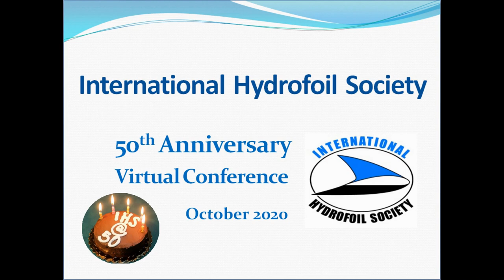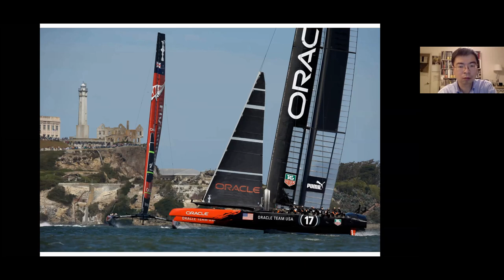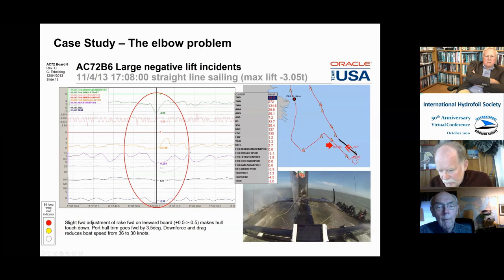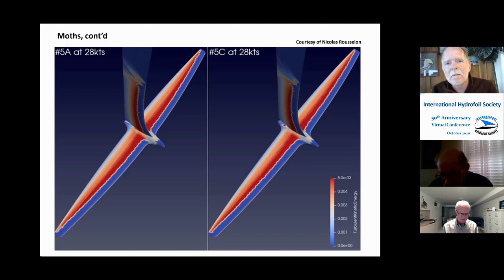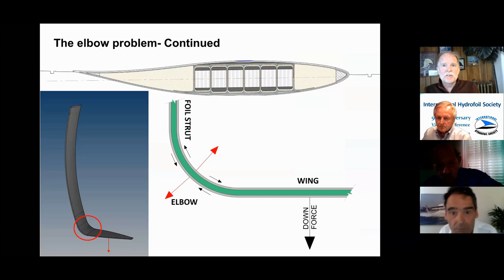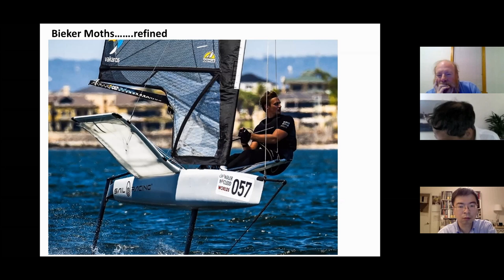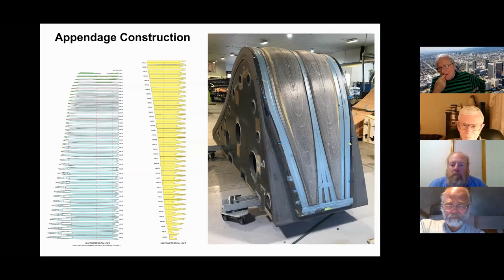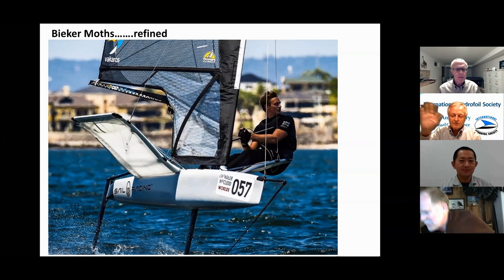HYDROFOIL -- Paul Bieker, Distinguished Naval Architect -- Hydrofoil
Paul Bieker is a Seattle Naval Architect who has worked on foiling surfboards, Moth class sailors, skiffs, America's Cup yachts, and ferry boats.  For example, he was the designer of the hydrofoil-assist-catamaran-personel-ferry (HYSUCAT) home ported in Seattle.   He gives the insider's story on hydrodynamics and structural materials.

Credits:
Moderator, Bill Hockberger NA, IHS
Speaker, Paul Bieker, as himself, NA, IHS
Organizer, Martin Grimm, NA, IHS, Australia
Editor, Ray Vellinga, Author, President IHS

Happy 50th Anniversary, International Hydrofoil Society